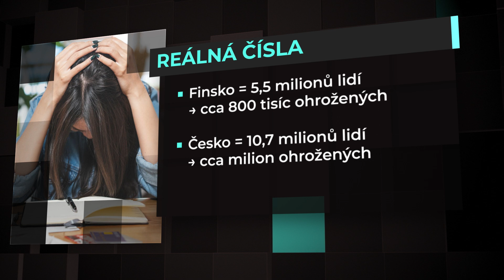Chudoba v Evropě: Jak si stojí Česko ve srovnání s ostatními státy?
Chudoba v Česku a evropských státech. Tím se v jednom z posledních výzkumů zabýval Eurostat. Podle něj je na tom Česko v otázce chudoby nejlépe ze všech evropských států. Opravdu jsme na tom lépe než ve Finsku? A jak je to možné? To se vkostce dozvíte v novém videu.